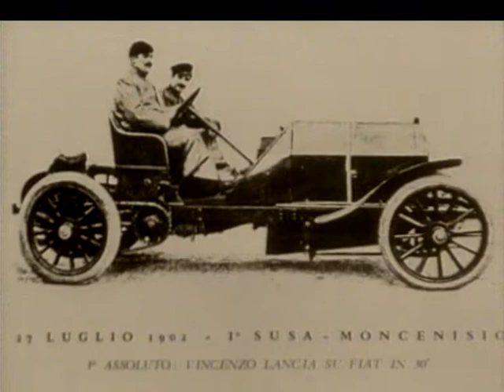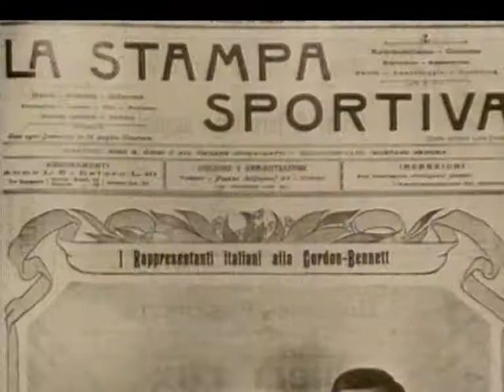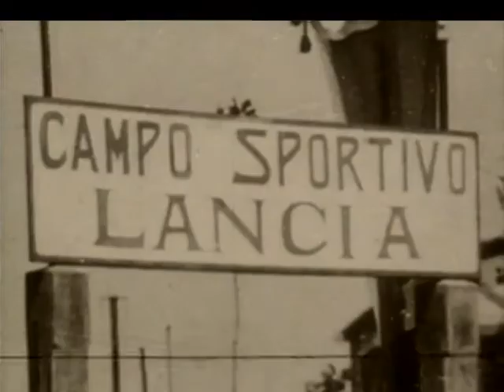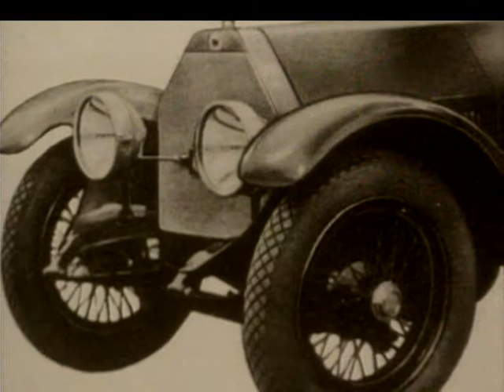Vincenzo Lancia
Der italienische Autorennfahrer und -konstrukteur Vincenzo "Censin" Lancia wurde am 24. August 1881 geboren. Er begann als Buchhalter bei "Fiat", wurde dort jedoch bald Mechaniker und später Rennfahrer. 1906 gründete er die Firma "Lancia", für die er zahlreiche Patente sicherte. Er starb am 15. Februar 1937 in Turin. .